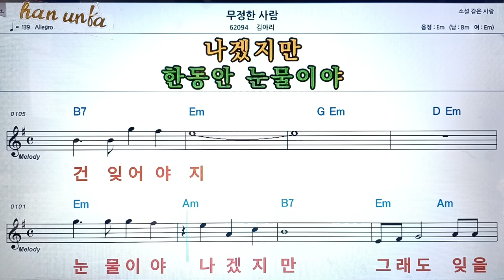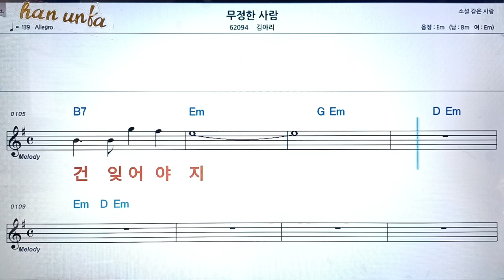무정한 사람/김아리👍노래 반주, 코드 악보,가라오케💋Karaoke*Sheet Music*Chord*MR